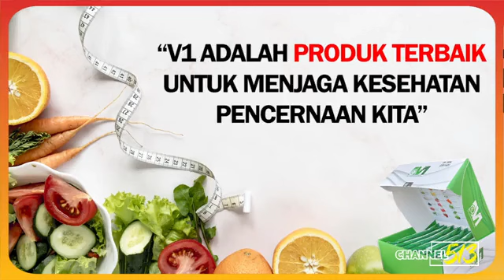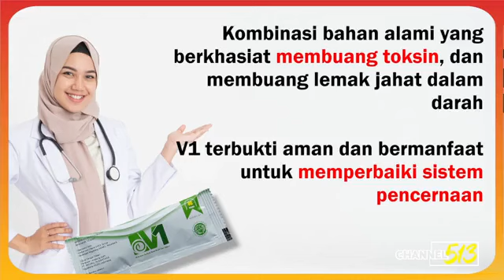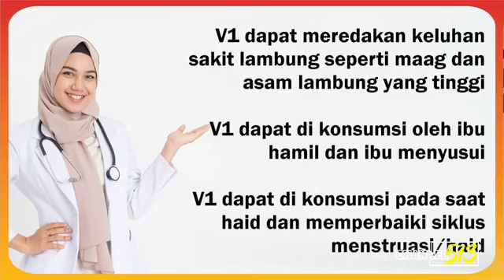Kelas ke-8 20 Menit belajar : Home Sharing #1"Seberapa kualitas penghasilan Bisnismu" b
Materi dari grup kelas Digital FKS 513

Kelas ke-8
20 Menit belajar : Home Sharing #1
"Seberapa kualitas penghasilan Bisnismu"
bersama Bpk Drs Moch Achsanto Ali, CDD

Lanjut bagian 2, besok malam...
Kenapa, sebentar, yang penting rutin...
inilah belajar pengulangan yg sengaja kita tampilkan Agar temen2 tidak bosan dan bisa Aktifitas yg lain 🙏

Salam kami